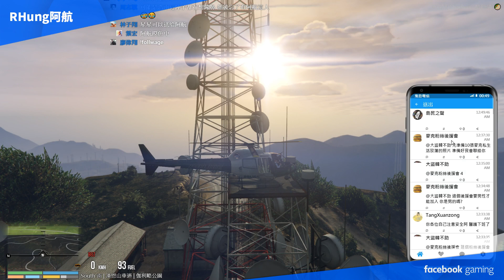【RHung】GTARP鬼島消防局成立!第一天就解散!!|鬼島RP-EP39✨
浩南阿門~